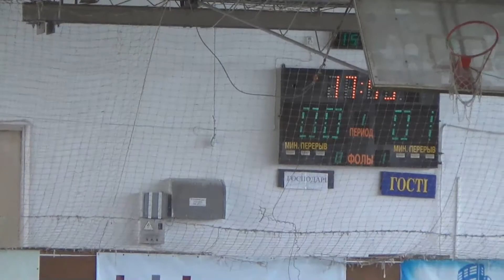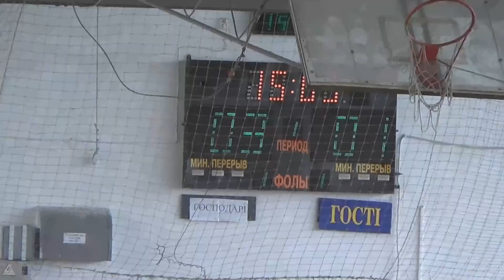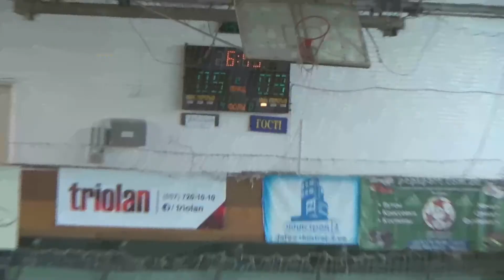11 Mezzo GreenTeam – ZomBee